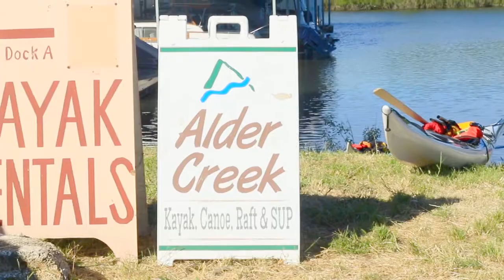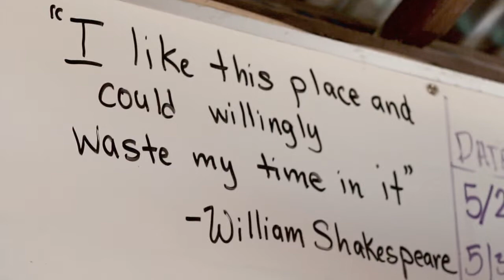Ridgefield Kayak - Kayak, Canoe, & SUP Rentals & Classes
Ridgefield Kayak is a very special place and paddling opportunities are vast! Our boathouse on Lake River offers access to the Columbia River, Lewis River, Bachelor Island, and Vancouver Lake. There, you are surrounded by the 5,150 acres of the Ridgefield National Wildlife Refuge. With so many places to check out our friendly staff is always here to help you have the best paddle possible. We offer hourly, half day, and full day paddles.